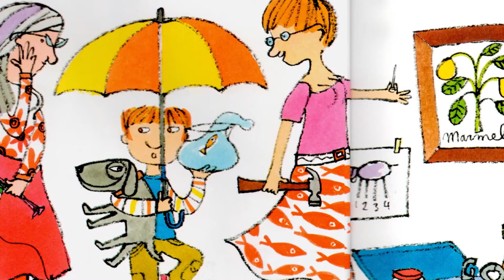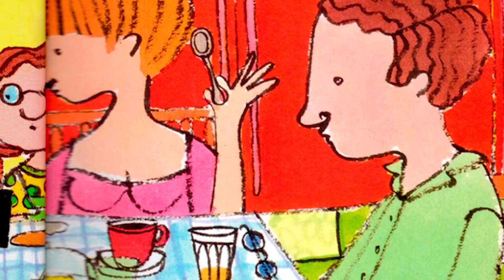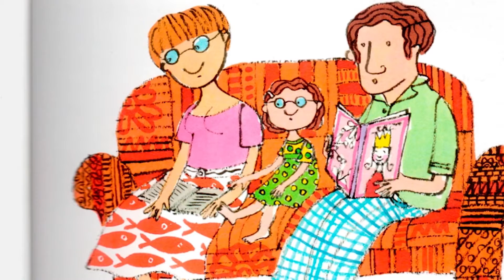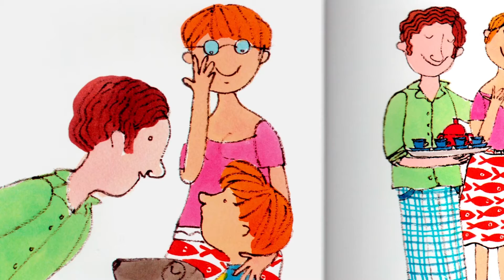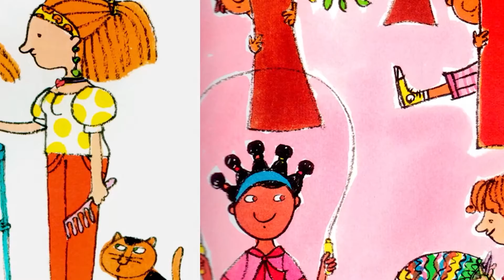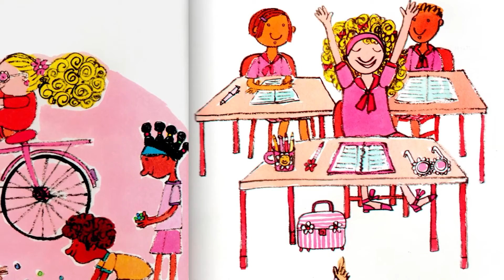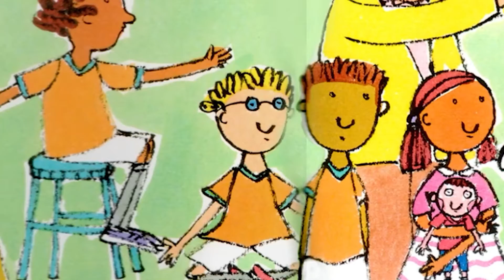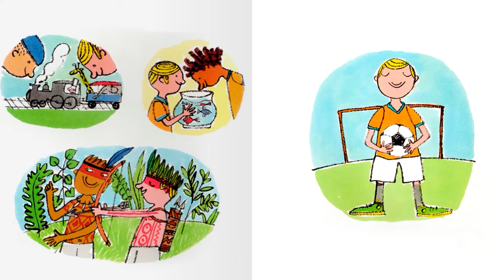Marcelo Marmelo Martelo - Teresinha e Gabriela - O Dono da Bola - Histórias Infantis de Ruth Rocha:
Marcelo Marmelo Martelo - Teresinha e Gabriela - O Dono da Bola
Maratona com 3 incríveis histórias Infantis de Ruth Rocha

00:00 - Marcelo Marmelo Martelo
08:20 - Teresinha e Gabriela
13:52 - O Dono da Bola

Ruth Rocha é um ícone da literatura infantil, com diversas histórias incríveis que ensinam crianças  a gerações, trazendo sempre muita diversão, carisma e aprendizado a crianças, jovens e adultos.

Nesta maratona separamos 3 histórias famosas de Ruth Rocha: Marcelo Marmelo Martelo, Teresinha e Gabriela  e  O Dono da Bola, para você curtir e se divertir pra valer.

Textos: Ruth Rocha
Ilustrações: Mariaan Massarani
Narração: Marina Nucci e Chelah Corso

👍 Indique nosso canal e nosso conteúdo para educadores e escolas

Seja bem vindo ao canal HISTÓRIA CONTADA - A magia dos livros em vídeo!

Conteúdo literário realmente educativo, para inspirar educadores, escolas e famílias.
Temos o objetivo de levar boa literatura para as escolas e famílias de todo Brasil, através do bom uso das novas tecnologias.

O História Contada é um canal de histórias contadas e ilustradas, narradas por contadores de histórias, com efeitos sonoros e ilustrações belíssimas, que estimulam a curiosidade e levam conteúdo relevante para os educadores e famílias de todo Brasil, para que utilizem nossas histórias como material didático e de apoio educativo, que serve como uma porta de acesso a temas relevantes para jovens e crianças.

Curta! Aproveite! Utilize! Assista com que ama!
E se sentir em seu coração de multiplicar e compartilhar, AGRADECEMOS DE MONTÃO!

Incentivamos a compra do LIVRO FÍSICO sempre ele esteja disponível! Na descrição de cada vídeo tem o link para compra do mesmo, quando disponível.

VOCÊ É UMA ESCOLA OU INSTITUIÇÃO EDUCATIVA E QUER UTILIZAR NOSSO CONTEÚDO?
Entre em contato com a gente que temos uma parceria exclusiva para você.

Conteúdo literário realmente educativo, para inspirar educadores, pais e mães.

O História Contada é um canal de livros narrados por contadores de histórias, com efeitos sonoros e ilustrações belíssimas, que estimulam a curiosidade e levam conteúdo relevante para os educadores e famílias de todo Brasil, para que utilizem nossas histórias como material didático e de apoio educativo, que serve como uma porta de acesso a temas relevantes para jovens e crianças.

Incentivamos a compra do LIVRO FÍSICO sempre! Na descrição de cada vídeo tem o link para compra do mesmo, quando disponível.

VOCÊ É UMA ESCOLA E QUER UTILIZAR NOSSO CONTEÚDO EM SALA DE AULA?

História Contada

história contada